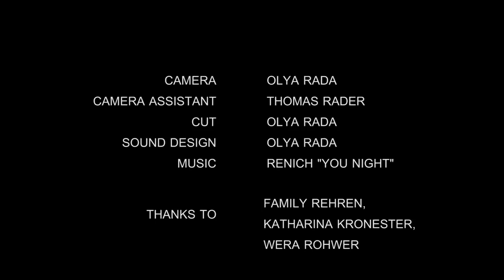"По ветру". Призёр Фестиваля "Ладошка-2015".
Социальный видеоролик "По ветру" занял второе место на Фестивале социальной рекламы в защиту жизни и семьи "Ладошка" в номинации "Короткометражные фильмы".  Автор -  Олия Рада, г. Киль (Германия).
Работа посвящена борьбе с абортами.